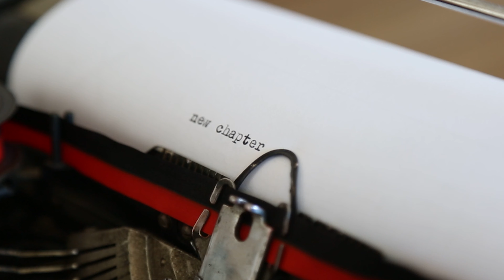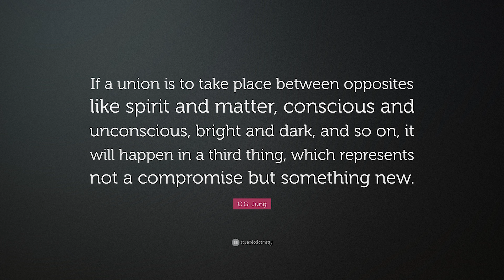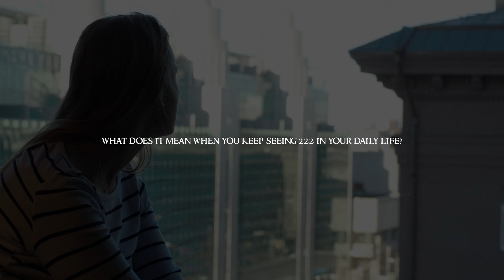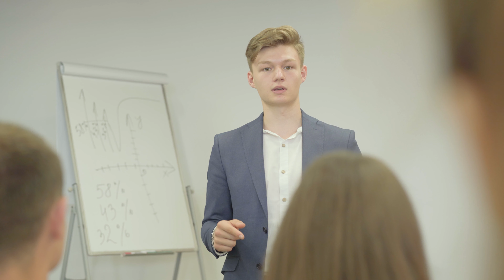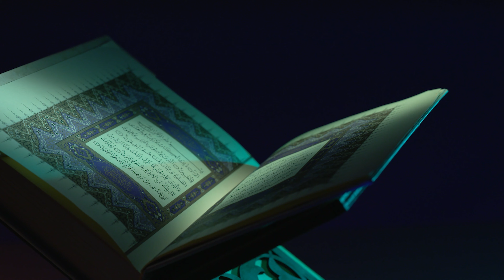Angel Number 222 Meaning: What Does Angel Number 222 Mean for Love, Twin Flame & Spirituality?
What is the meaning and significance of angel number 222? What does it mean for your love life and twin flame when you see this number repeatedly?